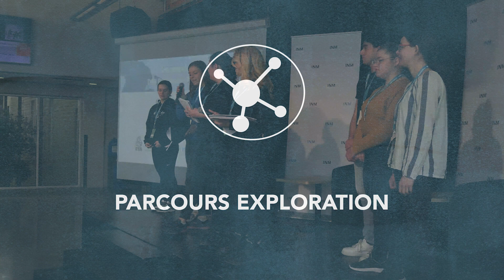Résultats de la Tribune Jeunesse - Vivre ensemble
Du 17 au 19 février s'est tenue la 15e de l'École d'hiver de l'INM, à Val d'Or. Cette année les participantes et participants, accompagnés de personnalités inspirantes, ont expérimenté de nouvelles formes d'engagement.

Le parcours exploration vise à initier les personnes participantes aux principaux enjeux du vivre-ensemble à travers la réflexion individuelle et collective.
La première session a introduit les personnes participantes à une réflexion introspective et interactive sur les privilèges et les inégalités au sein de la société. La deuxième session était consacrée à l’exploration des différentes solutions portées par des personnalités inspirantes de la région. Tout au long du parcours, une attention particulière a été portée au dialogue, aux échanges et à la compréhension mutuelle.